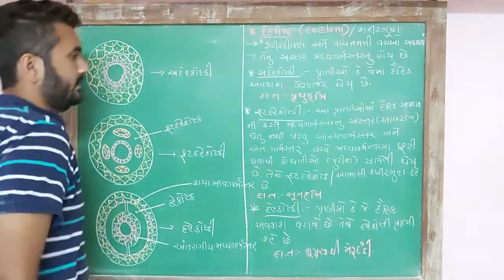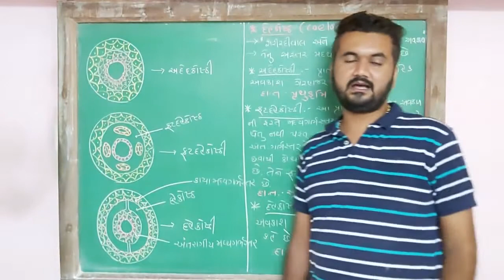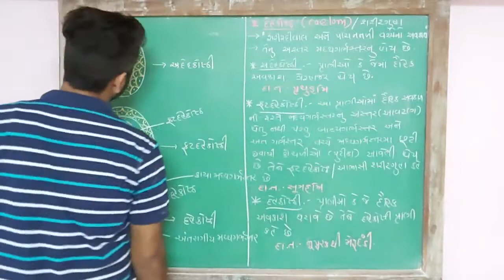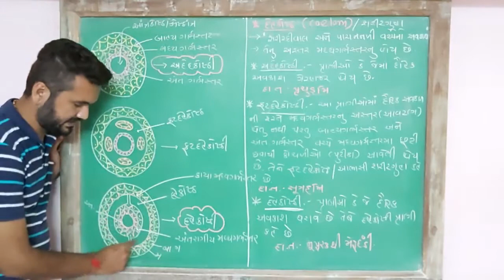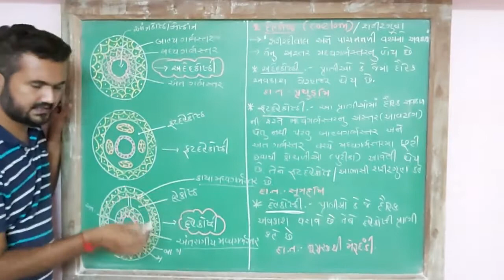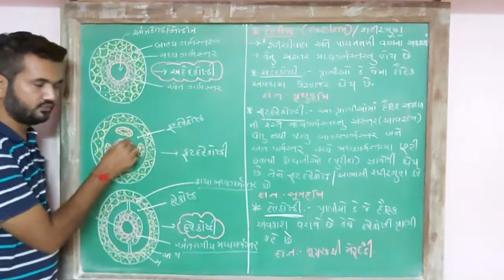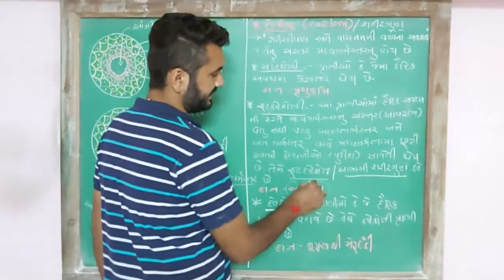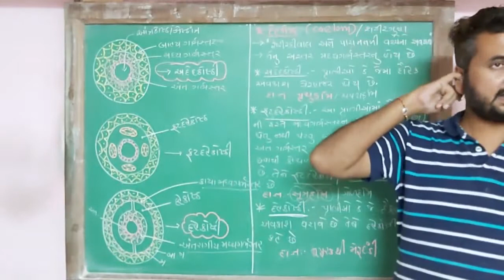11th biology ch-4 coelom basis classification lec-4 (Guj.med) by: JLJ sir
JJ's biology